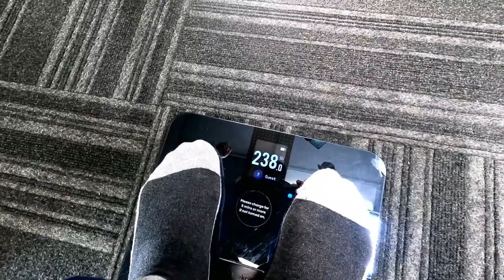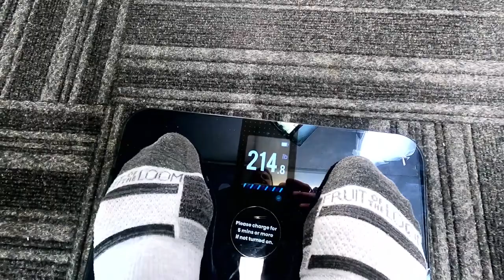🔴 Viernes de Party en el show que mueve tus mañanas | EN VIVO Música Invitados Sorpresas y Más 🕺💃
Prepárate para comenzar el fin de semana con la mejor energía en el show que definitivamente mueve tus mañanas: ¡Viernes de Party en YamTVLive! 🔴🎉

Este viernes, no te pierdas las sopresas y diversión que tenemos preparada solo para ti. Desde los comentarios más contagiosos hasta los invitados más sorprendentes, pura alegría.

Muevete con YamTVLive y haz que tus mañanas sean inolvidables. 🕺💃